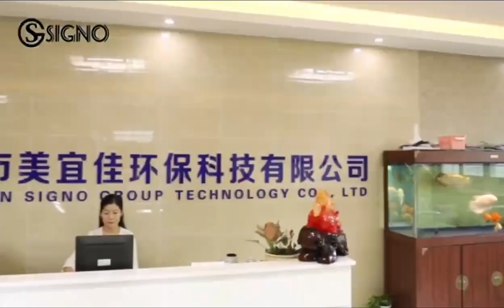signo group nitrile gloves lines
Signo Group is the largest nitrile gloves  white list factory in local province. Good quality with completed certification.